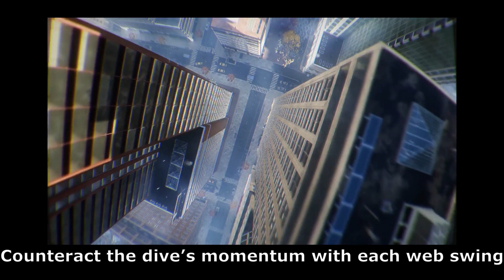How to Web Swing Based on Physical Laws (Probably) Possible in the Real World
Originally, this video was made to define the correct "Zigzag Web Swing Style" based on the laws of physics.
元々は物理法則に基づいた正しい「ジグザグウェブスイングスタイル」を定義付ける動画としてつくっていた。

スパイダーマンゲームの中でできる基本的な動作だけで現実のウェブスイングもカバーできるはず！皆もやってみよう！

WoSを使わなかったのは空中に糸を貼り付けるからで、アメスパ2を使えなかったのは持ってないから！
…片側にしか建物がない時、地面にウェブジップしてから建物でスイングするやり方もあるんだった…まぁそういうのを言い出したらウォールランしかしないってのもアリだろうし、キリがないか。

Insomniac Gamesスパイダーマン2のPC版が発売されたら「全部ウェブウィングでいいんじゃない？」って動画をつくろう！